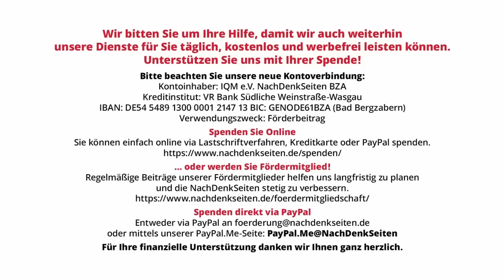¡GENERAL ALEMÁN DESENMASCARA LA OTAN! - Conferencia magistral de Harald Kujat doblada al español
Harald Kujat, máximo oficial de la Bundeswehr entre 2000 y 2002, representa una de las escasísimas voces críticas en Alemania respecto a la guerra en Ucrania. En febrero de 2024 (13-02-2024), Kujat protagonizó una conferencia magistral sobre el tema, en la cual desenmascaró la política imperialista de la OTAN.

Por gentileza de NachDenkSeiten y Neutrality Studies presentamos la conferencia magistral doblada al español sin cortes.